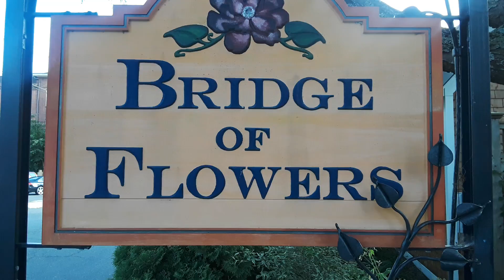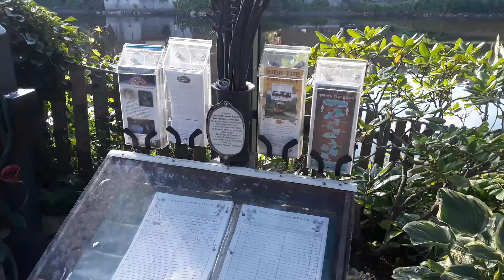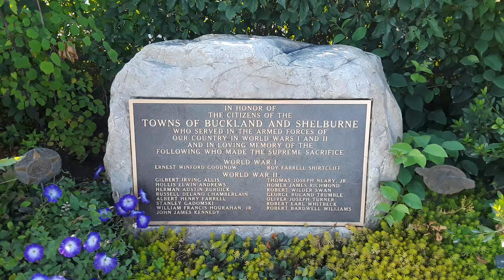BRIDGE OF FLOWERS 2 of 2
Shelburne Falls Massachusetts, looking over 1 side of the bridge.